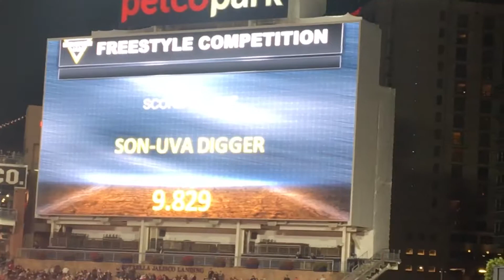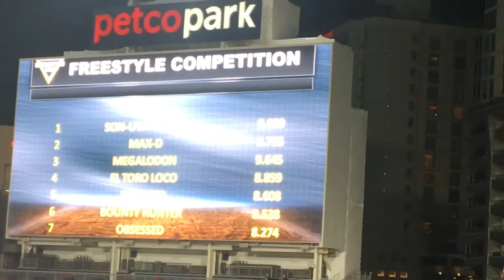Monster jam 2019 part 1